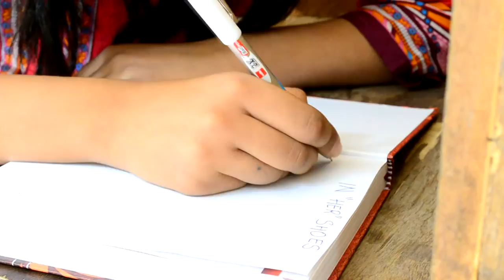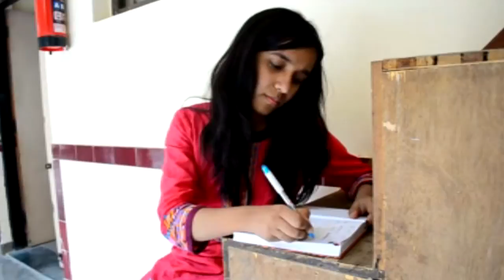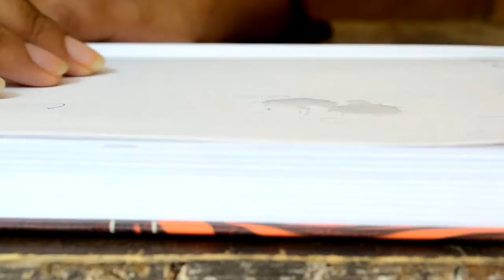dpsrohini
Entry from DPS Rohini  for Digex-Film Making